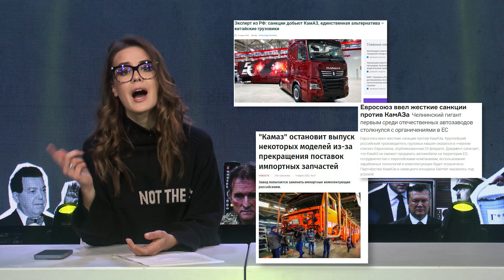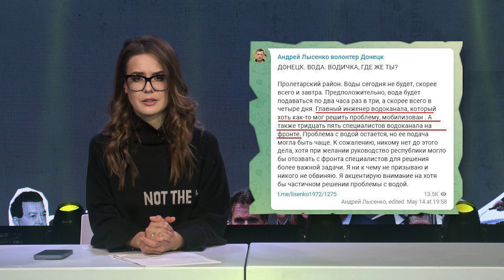Комік "пробив дно" жартом про Героїв. Партизани в Криму шокували окупантів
"Повний фарш" - новий проєкт на телеканалі НТА, який руйнуватиме міфи російської пропаганди і виводитиме на чисту воду зрадників України